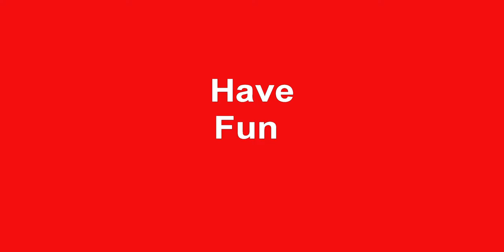LEGO Speed Build Ship MOC. How to build 1912 Ship Titanic from Lego Classic 10696. Lego Minimalism.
This link will help you to make this model if you have Lego Classic 10696 Set -

channel.